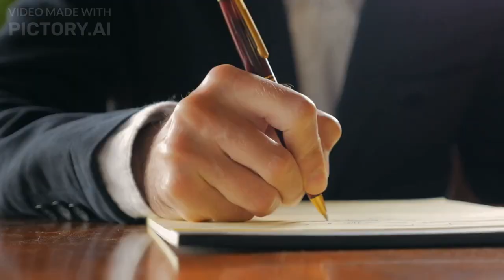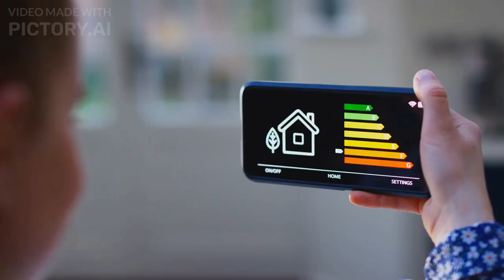AI Presenting: 5 Realistic Predictions for 2040 - AI analysing the future!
🤖 Today's topic is “5 Realistic Predictions for the Next 20 Years”

Chapters:
0:00 Introduction
0:18 Predicted Changes List
Suggested Steps That Can Be Taken To Address These Predicted Major Changes:
1:31 1. Climate Change
2:02 2. Artificial Intelligence
2:26 3. Demographic Shifts
2:46 4. Globalization
3:14 5. Urbanization
3:44 Conclusion